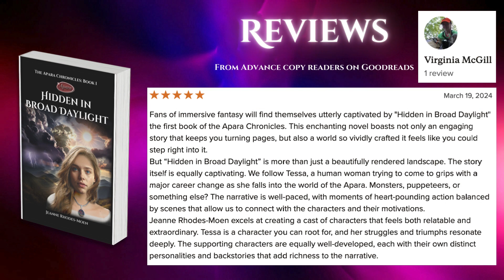Announcing: Hidden in Broad Daylight by Jeanne Rhodes-Moen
Questpit SFF Now Available! Hidden in Broad Daylight: Book 1 in the Apara Chronicles on Amazon